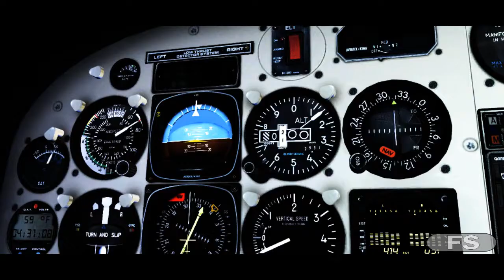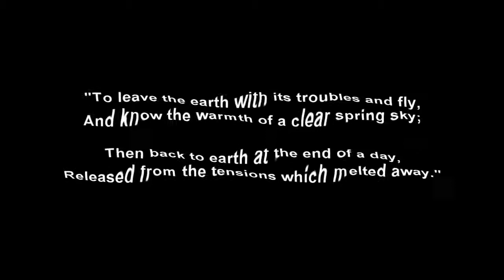Carenado C340 II [FSX]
Add-ons:
ORBX 2S1
ORBX WA69
Carenado C340 II
REX 2.0
EZDok